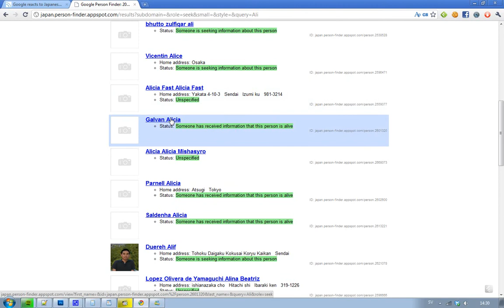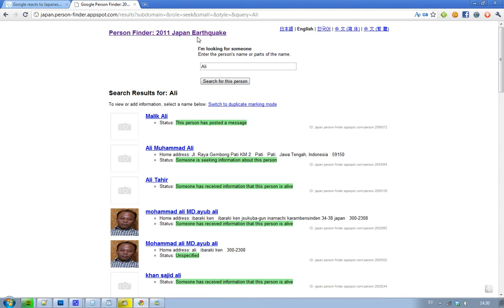Google Person Finder 2011 Japan Earthquake, Tsunami & Fukushima Nuclear Explosion Helper!